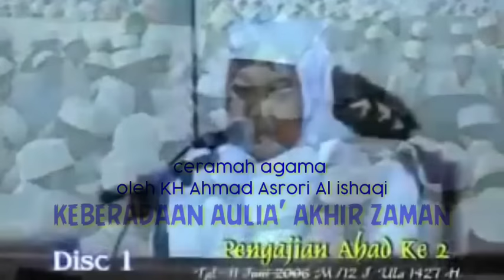Wali - Wali Allah oleh KH Ahmad Asrori Al ishaqi Keberadaan Aulia' Akhir Zaman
ceramah agama
keberadaan aulia' diakhir zaman
oleh
KH Ahmad Asrori Al  ishaqi

tonton video ceramah agama lainnya di channel ini, semoga bermanfaat ... Aamiin Ya Rabbal 'Aalamiin.